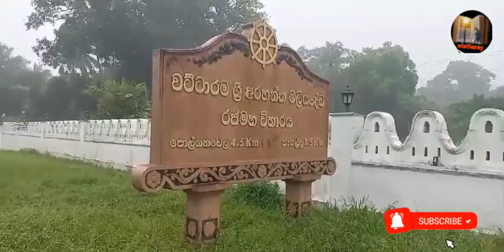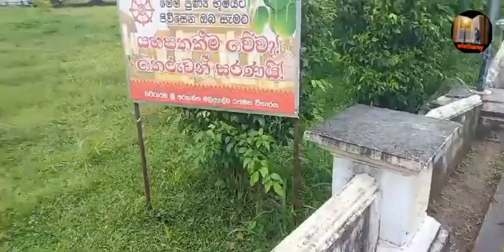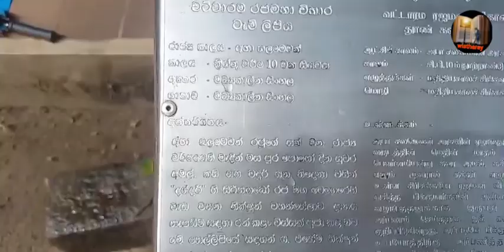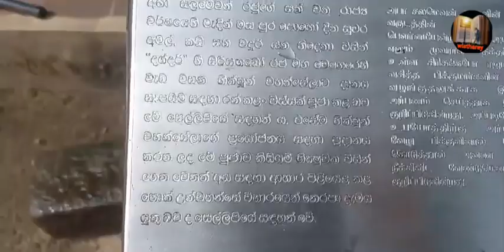වට්ටාරම් රඡමහා විහාරයේ තිබූ දඹරන් පිළිමයට වෙච්ච දේwistharey your channel 16July 2024